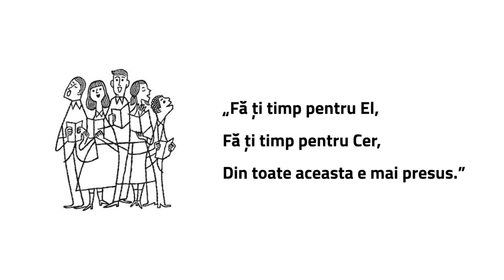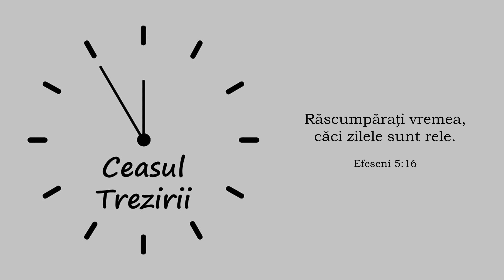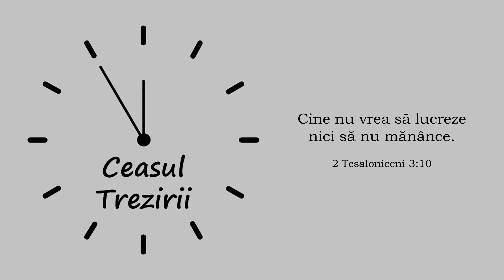Răscumpărați vremea!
„Răscumpărați vremea, căci zilele sunt rele.” (Efeseni 5:16)